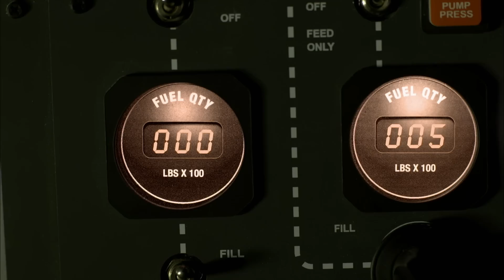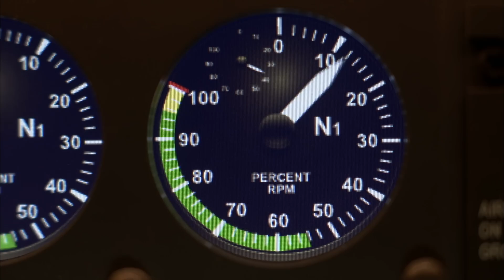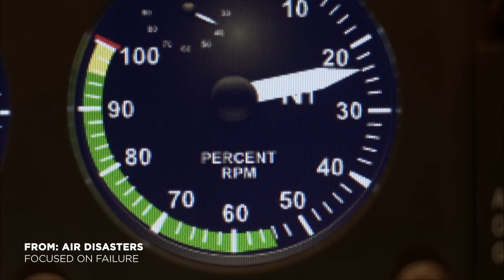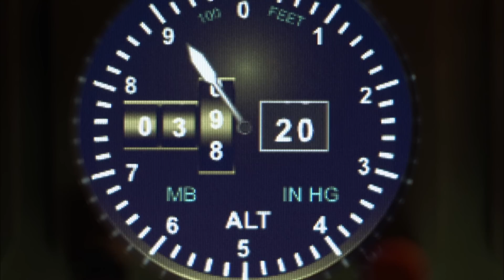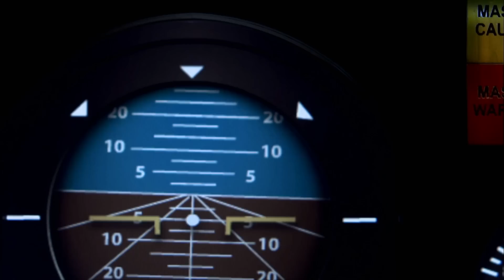A Captain’s Desperate Ploy to Bring Power to his Failing Engines 🛩 Air Disasters | Smithsonian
December 28, 1978: as the engines on United 173 flamed out one after the other, it soon became clear that they’d run out of fuel. The plane’s incredulous captain now switches his attention to a perilous emergency landing in a densely populated urban area in the US.